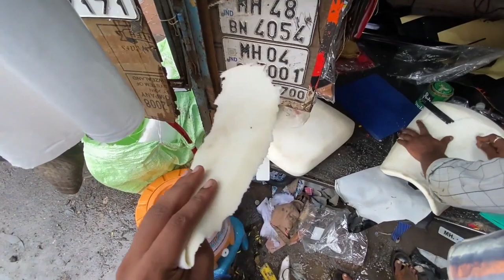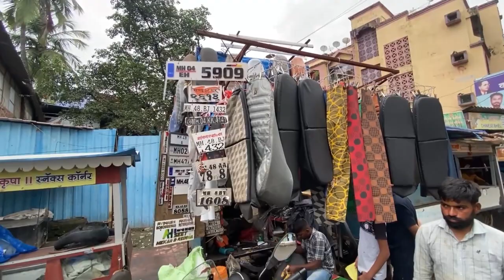GEL SEAT INSTALLATION | No more HIP/BACK PAIN while TOURING | Yezdi Adventure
Hey Guys,

This video is about Gel installation on my Yezdi Adventure for both rider and pillion.

Follow on Instagram and for any query - @amit.varma_ig

Installed it from "Avinash Seat Maker" Near to Signal close by Radha Krishna Hotel in Nalasopara East.
You can check their work on instagram - @avinash7111
Nice guy with an understanding for bike enthusiasts.